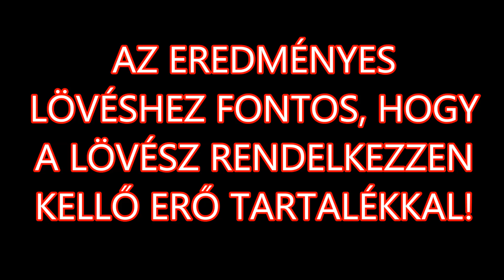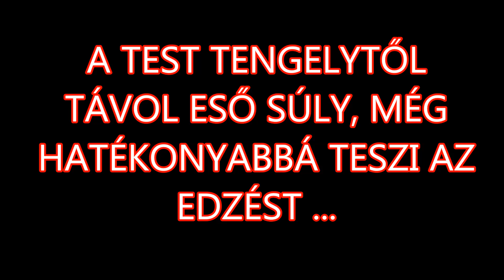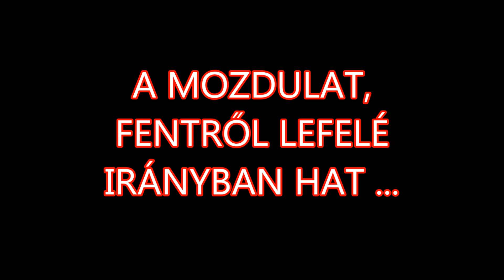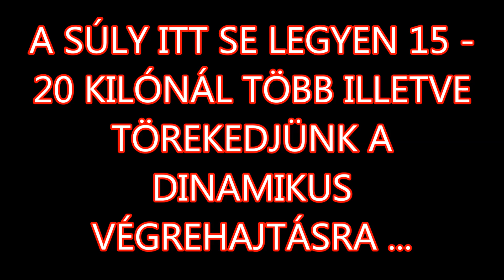KONDITERMI EDZÉS 2. RÉSZ